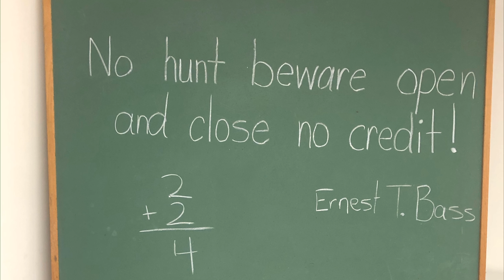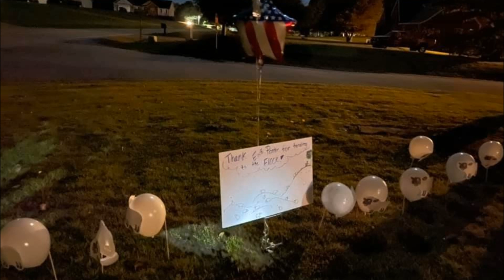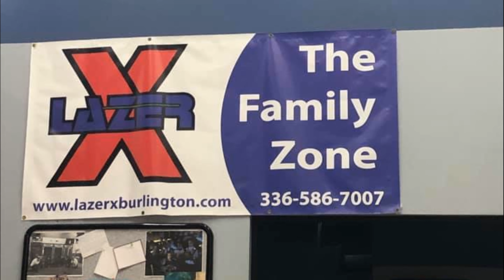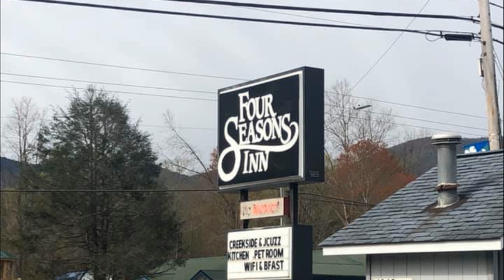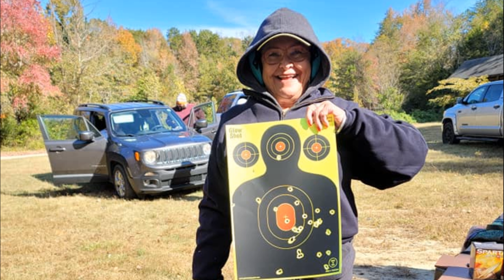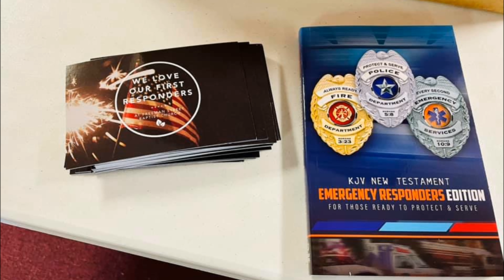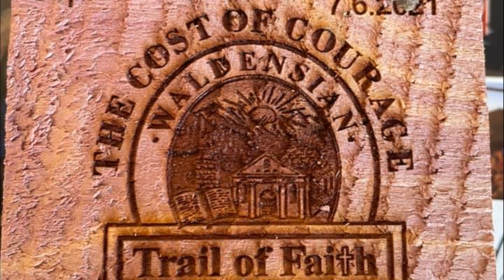FSBC 2021 ReView!